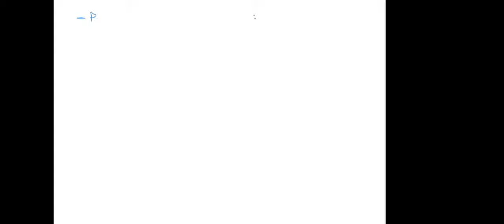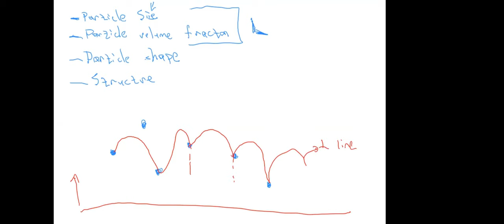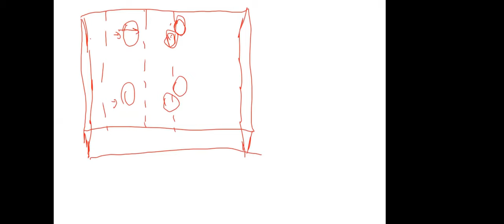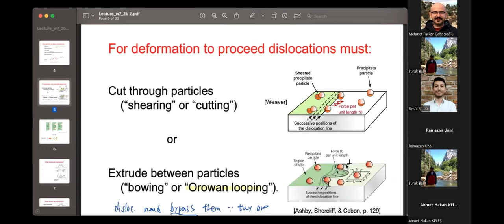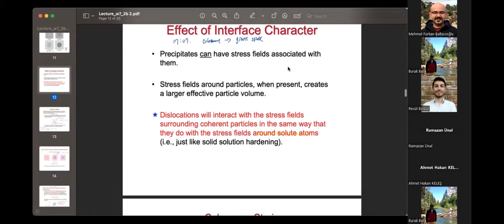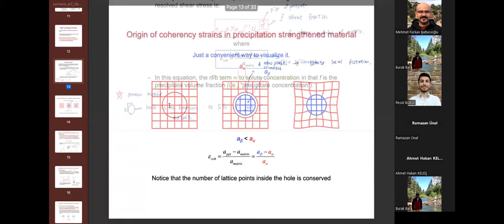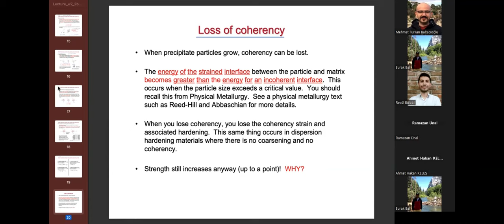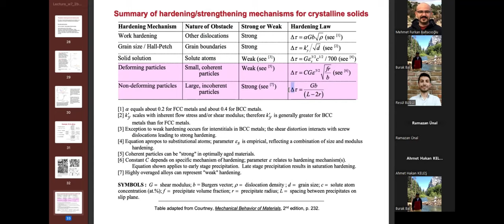Lecture 8 - Precipitation Strengthening